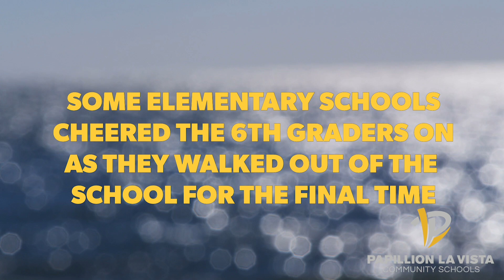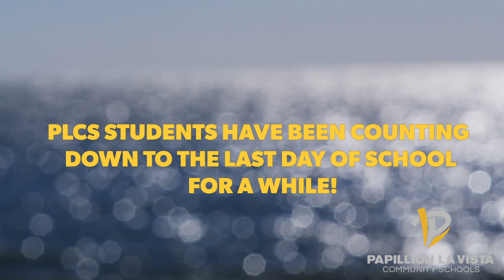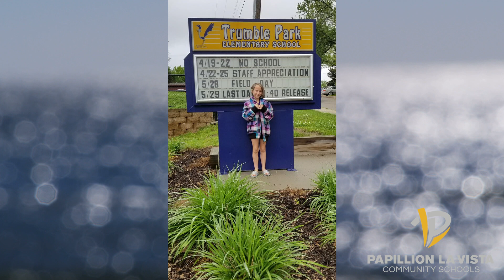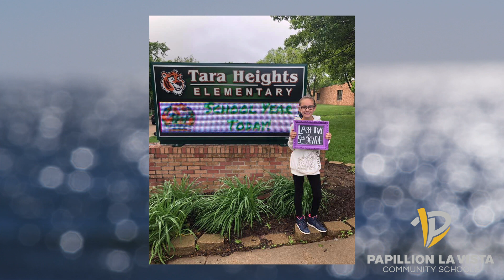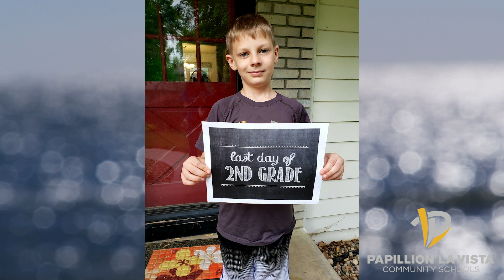PLCS Last Day of School 18-19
Wednesday, May 29, was the last day of school for Papillion La Vista Community Schools. The 6th graders at some of our elementary schools walked out for the final time to the rest of the school cheering them on! Enjoy your summer!